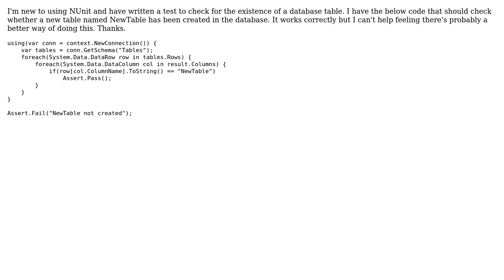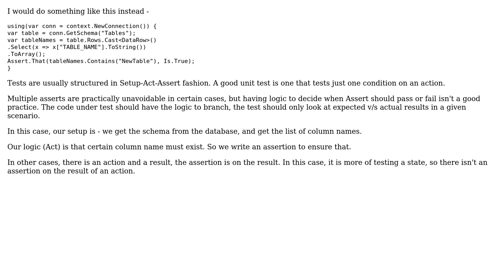Code Review: Testing database table creation with NUnit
With thanks & praise to God, and with thanks to the many people who have made this project possible! | Content (except music & images) licensed under CC BY-SA | Music | Images & others | With thanks to user Srikanth Venugopalan user palacsint user acqu13sce and the Stack Exchange Network Trademarks are property of their respective owners. You are responsible for your own actions.